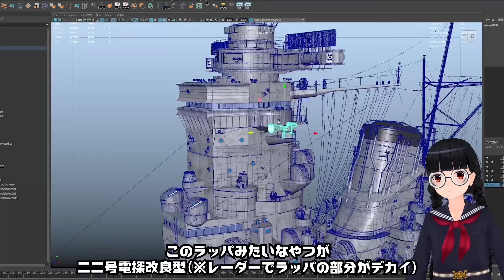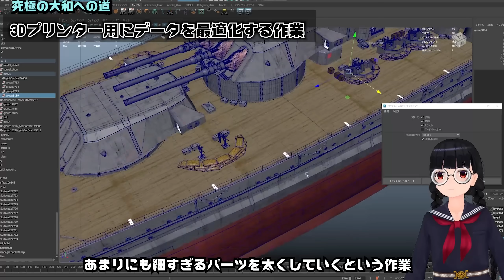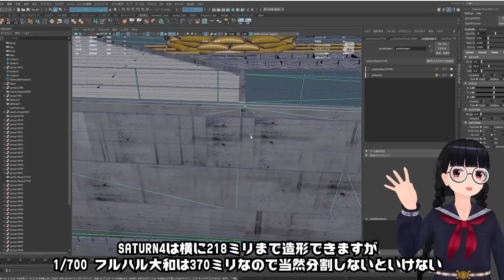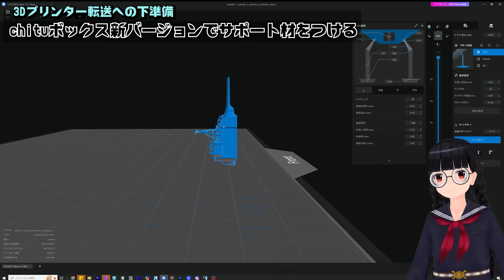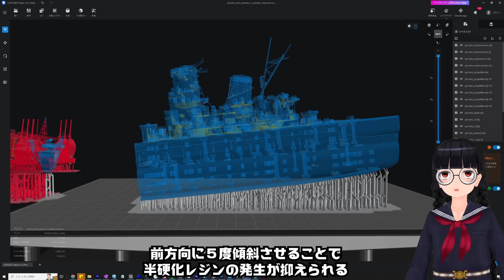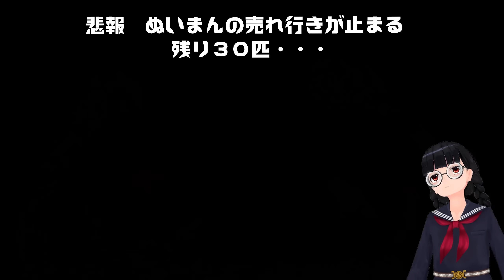【最新光造形】3Dプリンターで究極の『戦艦大和』をつくってみた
★期間限定の激安価格でデータ配信中です★ 1/700 フルハルモデル 戦艦大和

後日ウォーターラインモデルを追加して若干値上げする予定です。

お饅頭たちのぬいぐるみ　残り３０匹です！

今回使用した3Dプリンター
SATURN4 ULTRA
NOVA3D　高強靭レジン

★活動継続のためにご支援いただけますと幸いです

キャラクターイラスト さなだ。
フリーBGM使用　audiostock

↓以下の音声ソフトを使うことがあります。
CV:みみっく=わんだぁぼっくす（ななはぴ）
CV:AI声優-銀芽@COEIROINK
CV： 弦巻マキ（CeVIO）
Voicepeak

航空機のモデルは主に購入したものになります。